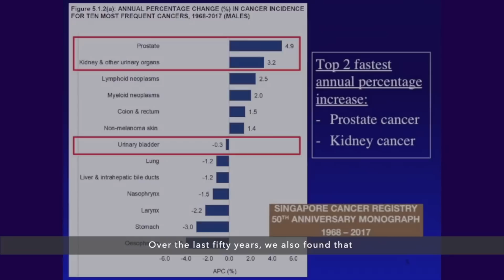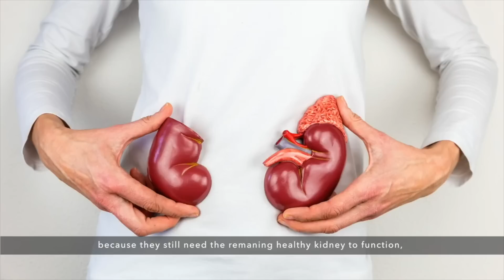Small Kidney Tumor [Treating Kidney Tumours] by Dr Chong Kian Tai, Asia MD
Do you know what does it means when someone is been diagnosed with kidney tumors?